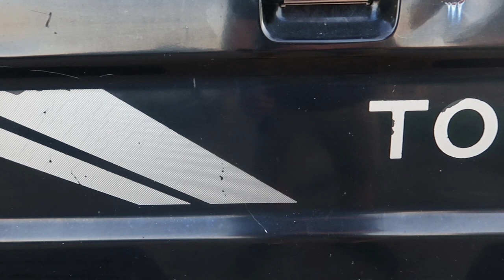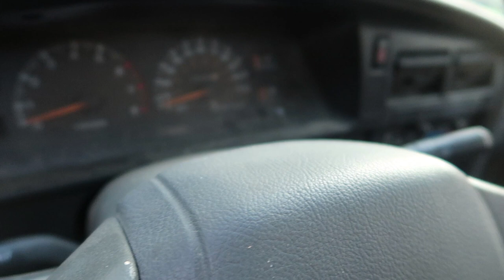I bought a 1989 Toyota Pickup to fully restore! - 1989 Toyota Pickup Restoration Ep 1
Episode 1 of the Toyota Pickup SR5 restoration. A simple introduction to give you an idea of the shape the truck is in in the beginning of this project.

Equipment:

   Big rig:
   Joby Gorillapod

   Go pro Rig:
   GoPro hero 5
   Puluz GoPro Hero 5 Aluminum Housing
   Gopro 3.5 Audio box to USBC Adapter
   Rode Video Micro
   MOVO DSE4 Cold Shoe Extension bar

   Other equipment and software
   Voice-over: Rode NT1A Vocal Condenser
   Screen Capture: Icecream apps screen recorder
   Adobe Premeire

   Studio Lights:
   3X Aputure H198c Amaran CRI 95+
   Neewer Tripods
   Neewer Photography White Umbrella

   Custom Equipment:
   Sony NP-F 18650 Battery packs for all Lights
   Sony NP-F 18650 Battery pack for field monitor
   Arieal photography / cable camer Gimbal